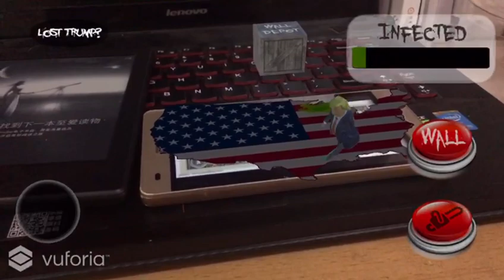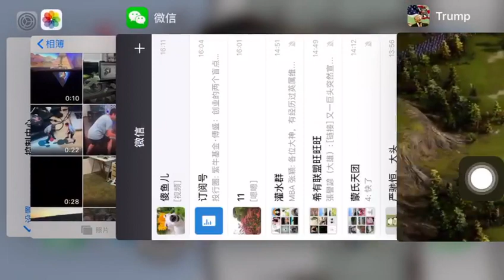元宇宙web 3.0 AR 桌面游戏 /meta universal web 3.0 AR desk gaming trump